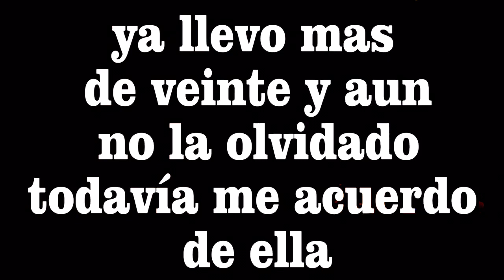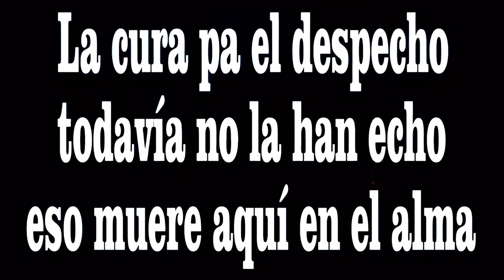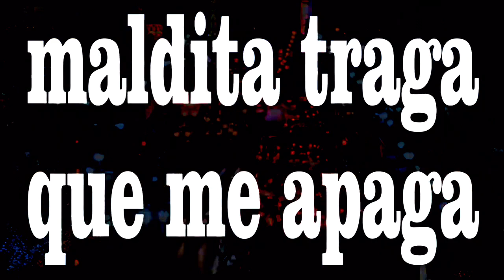Maldita traga karaoke HD